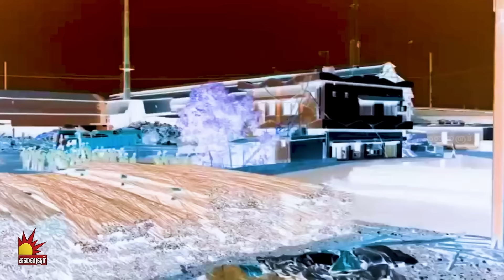கௌரி | Gauri Sneak Peek 1 | EP - 17 | Watch the full episode on Kalaignar YT channel.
"Gauri " NEW SERIAL | "கௌரி" புத்தம்புதிய மெகாத்தொடர் திங்கள் முதல் சனிக்கிழமை வரை இரவு 8 மணிக்கு , நமது Kalaignar தொலைக்காட்சியில். காணத்தவறாதீர்கள்.

Casting
venkatesh ,nandhini ,samyuktha ,raghav ,azhagu ,anju ,swetha ,sathish ,tanuja ,thalapathydinesh ,puneethagowda ,ravirahul ,magesh